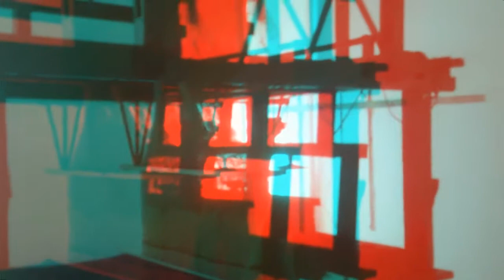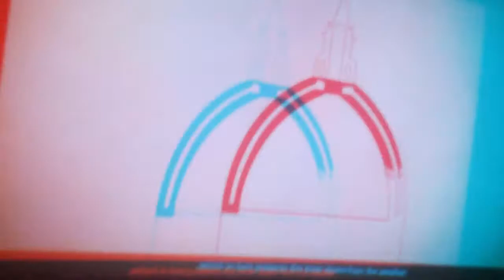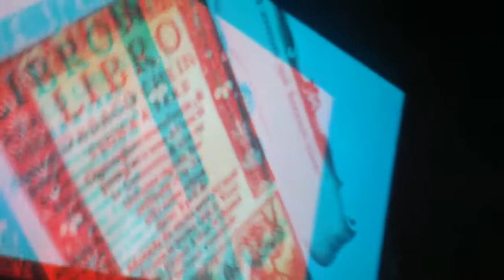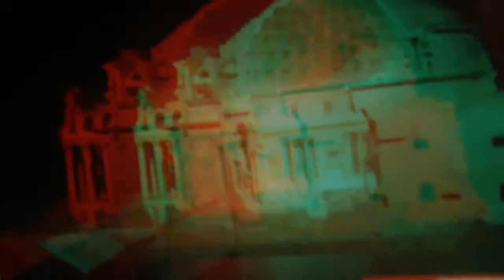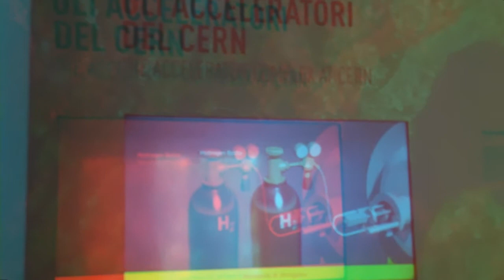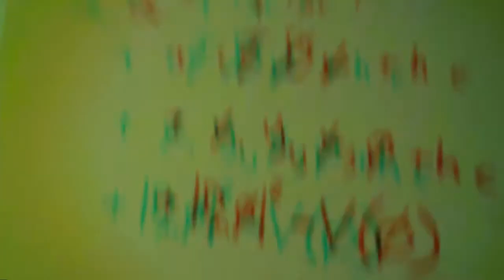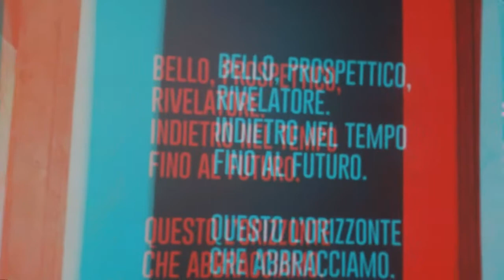Anaglyph Science&Technolgy Exhibit MI [by Sergio Conegliano]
Anaglyph Science&Technology  Exhibit MI [by Sergio Conegliano
via Bloggie Sony with Philatelic lens &  MAGIX video deluxe 17 Premium]